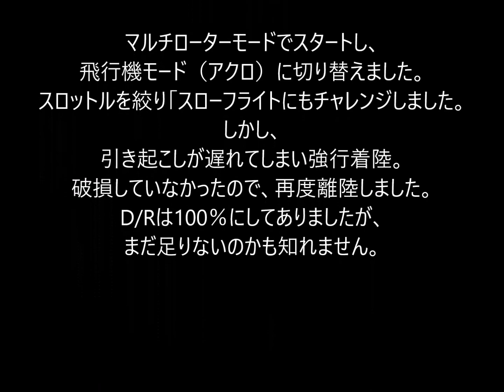E-flite V-22 Osprey VTOL Airplane mode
Span 487mmの「V-22 Osprey」です。　実機のように左右のローターをチルトさせて「飛行機」になります。　中速で飛ばすようにしたところ、引き起こしが遅れて強行着陸になりました。　破損した部分が無かったので、すぐに再フライトが可能でした。
エレベーターの操作に対し、ジャイロが邪魔をしているような感じです。